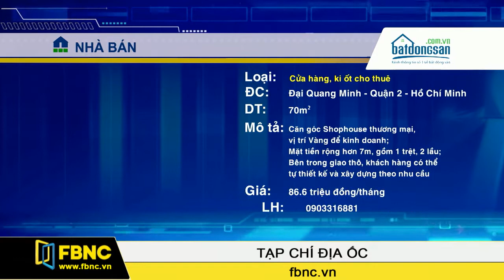FBNC - Bản tin địa ốc 27/02/2017 (Phần 3)